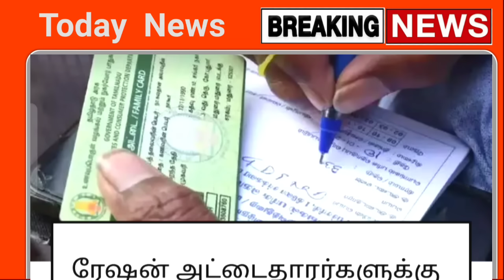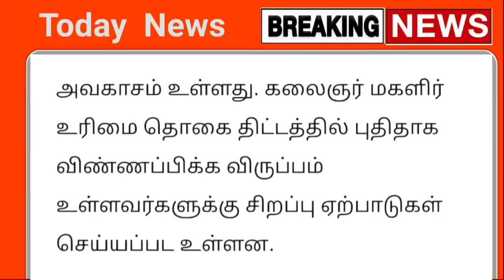NPHH, PHH, AAY ரேஷன் அட்டைக்கு ஜூலை 15 முதல் இந்த பொருள் திடீர் மாற்றம் 3 முக்கிய அறிவிப்பு